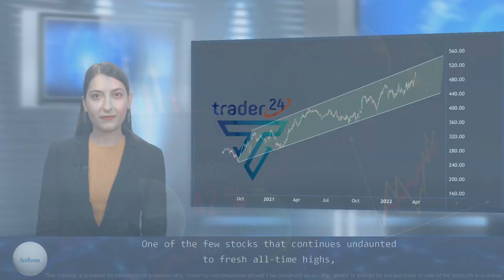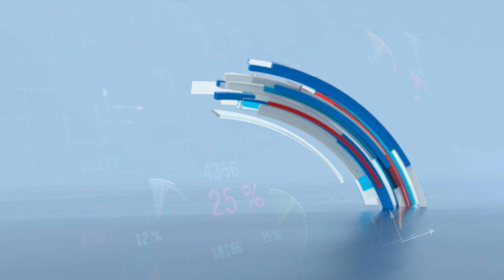Anthem: The stock continues to surprise with new all-time highs